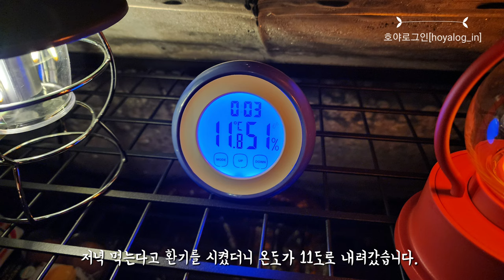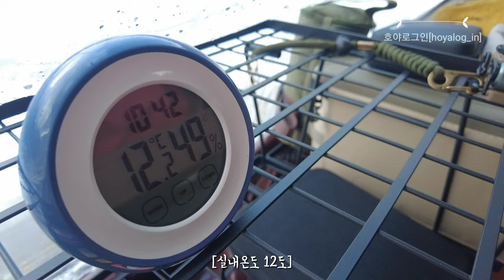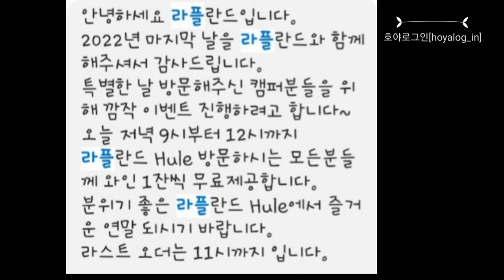라플란드 | 라플란드캠핑장 | 카즈미X9 l hoyalog_in | 호야로그인 | 동계캠핑 | 영하 -16 | 2022년마지막캠핑 ㅣ2023년첫캠핑 l연말연초캠핑 | 이와타니펜히터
호야로그인입니다.
두번째 동계캠핑을 [평창 라플란드]로 다녀왔습니다.
첫 동계캠핑이었던 [가평 무릉도원]에서의 부족한 사전준비때문에
영하-17도 한파속에서 가족들과 버티기 캠핑이었던 추억이 있습니다.
이번 라플란드에서는 지난 캠핑의 교훈을 얻어
조금 더 준비하여 따뜻하고 즐거운 캠핑을 할 수 있었네요.  ^^
아직 설익은 캠핑생활이지만 앞으로 좌충우돌하며
현장에서 느끼는 진솔한 이야기와 교훈을
저처럼 캠린이 여러분과 공유하며 또한,
저희 가족의 소중한 추억 저장소로 영상을 제작해보려 합니다.
여러분들의 많은 조언과 관심,